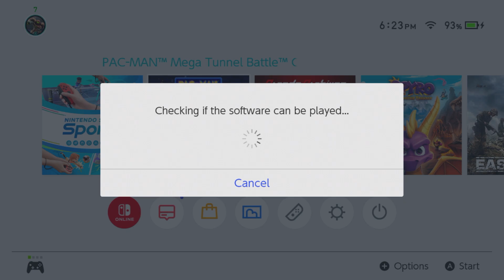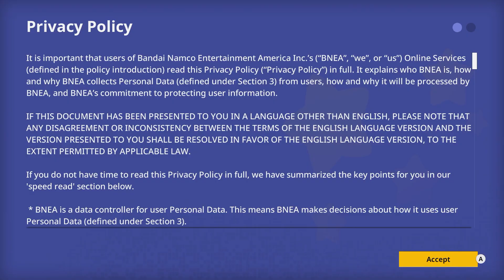Nintendo Switch PAC-MAN Mega Tunnel Battle: Chomp Champs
My Nintendo Switch code is 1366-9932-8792. @ticowrenfroonline me in the YouTube comments to play video games together, I'll respond. Join the Tico Nintendo Gaming Online Multiplayas discord server to play video games together. Tap the discord link and accept the server invite